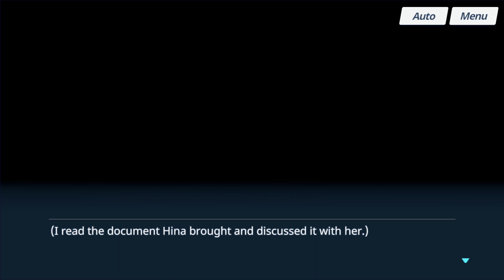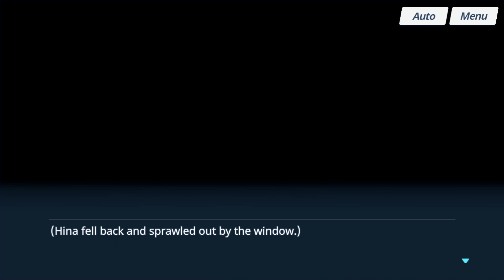【Blue Archive】Relationship - Hina : Story Collection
UID: 388102
Server: Taiwan
0:00 -【Intro】

▶ 0:20 - Episode 1【Late-Night Rendezvous】
▶ 3:50 - Episode 2【Reason to be Proud】
▶ 6:21 - Episode 3【Someone Else's Preference】
▶ 11:26 - Episode 4【Warm Sunshine】
▶ 13:55 - Episode 5【A Strange Night】